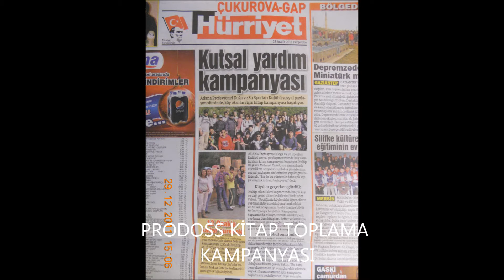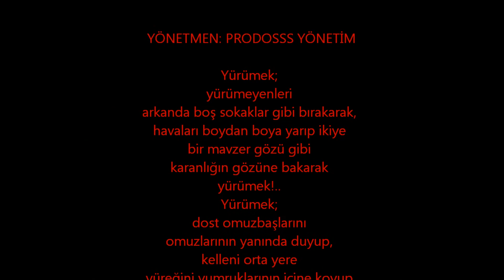PRODOSS 2012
Prodoss 2012  (Adana Profosyonel Doğa ve Su Sporları Kulubü)